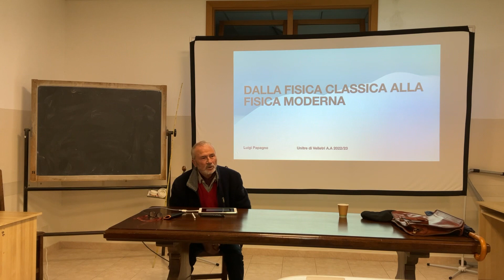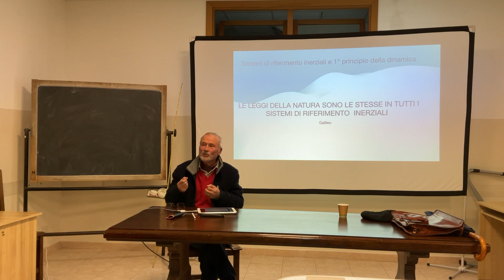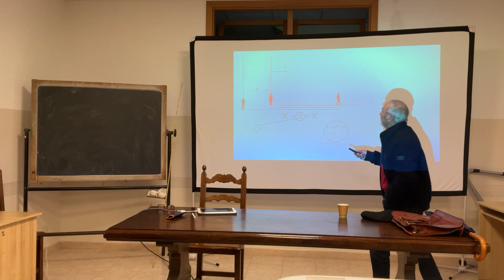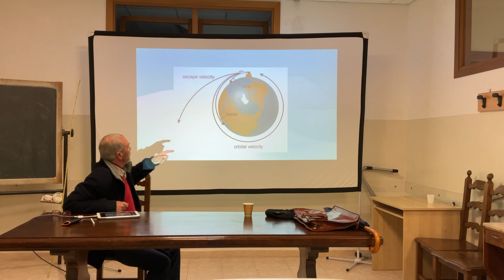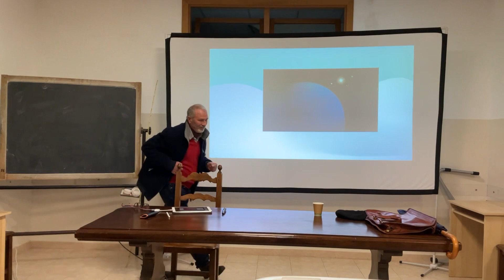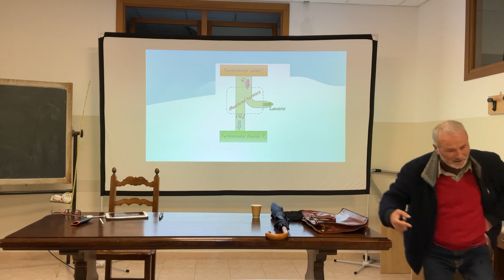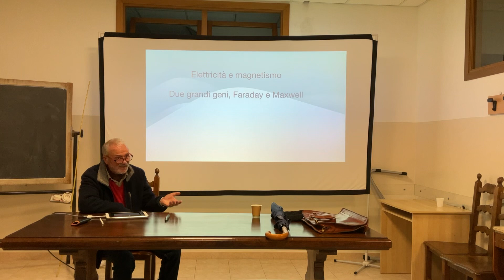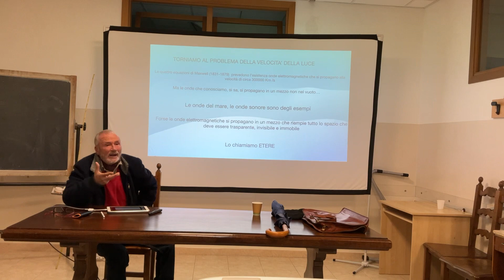Unitre Velletri - Luigi Papagno - Dalla Fisica Classica alla Fisica Moderna - 2^ Lezione - 1^ parte